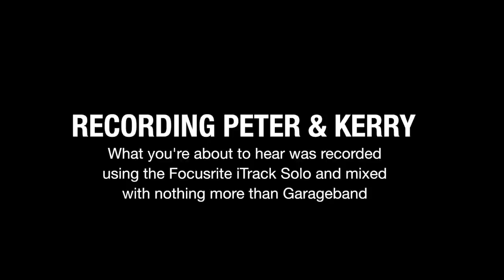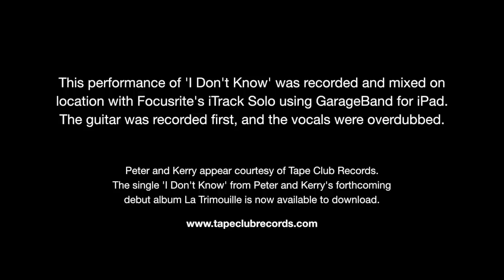Focusrite // High Quality audio recording with iPad: iTrack Solo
Focusrite iTrack Solo - recording interface for iPad
~ LIKE our video and click 'show more' for additional information.

iTrack Solo provides the best solution for recording your instruments and vocals using an iPad. Featuring a Focusrite microphone pre-amplifier and an input to record directly from electric and bass guitars, iTrack Solo is the perfect way to expand the audio capabilities of your iPad using Garageband or any other music-making app.

Although it is an Apple certified "Made for iPad" device, iTrack Solo is also fully compatible with your PC or Mac computer and comes with a host of free music making software including Ableton Live Lite and the Focusrite Scarlett Plug-in Suite.

Focusrite iTrack Solo summary:
• Made for iPad
• High Quality Mic Preamp
• High Quality Outputs
• Rugged Metal Unibody Case
• Unique Signal Halos
• Direct Monitor Function
• Included software for Mac and PC